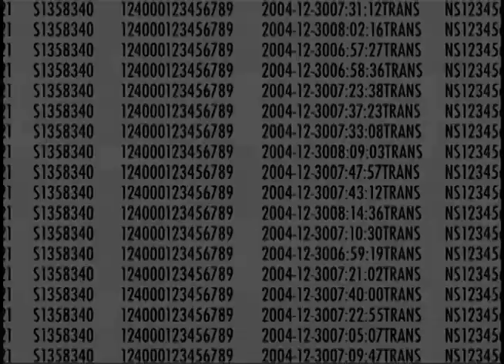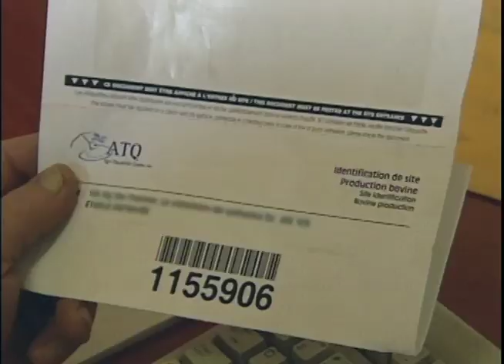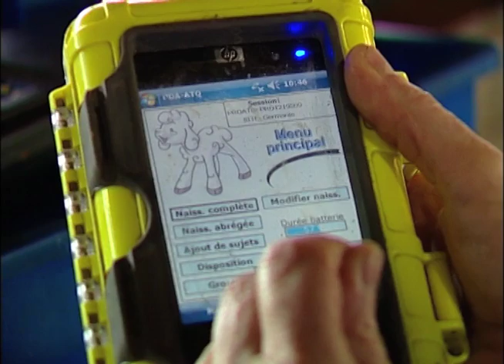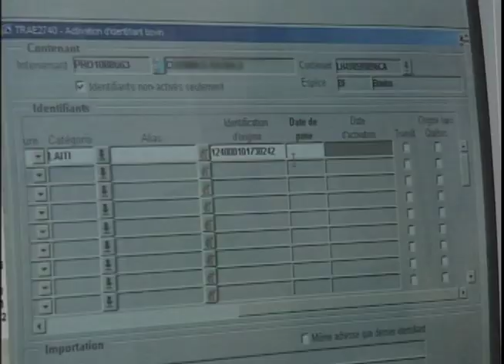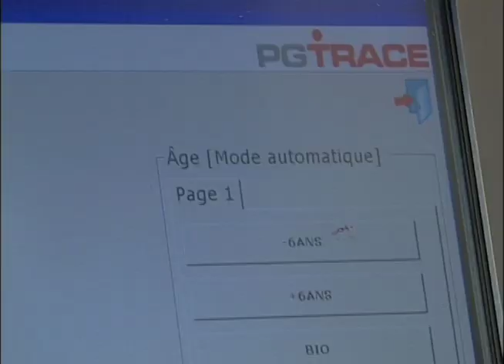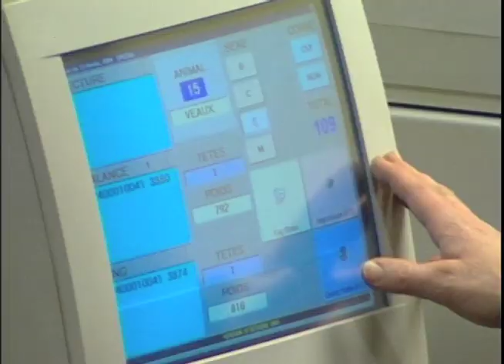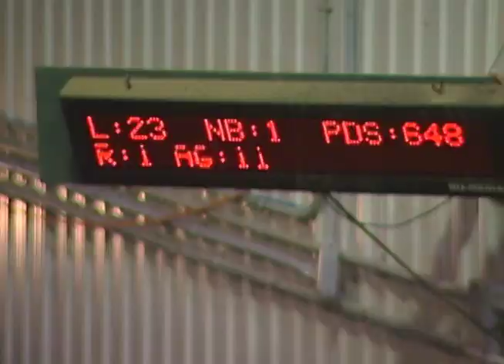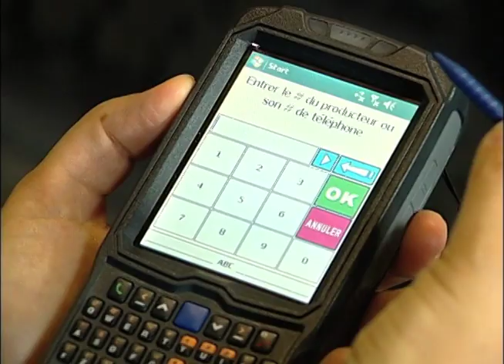La traçabilité des animaux d'élevage et des aliments au Québec - MAPAQ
En cas de crise sanitaire au sein du cheptel québécois, le système québécois d'identification et de traçabilité des animaux d'élevage permet :

- Une intervention plus rapide pour protéger adéquatement la santé des animaux et de la population
- Une réduction de l'impact économique négatif sur le secteur bioalimentaire québécois

De la ferme à l'abattoir, ce système améliore la surveillance des déplacements des animaux. Il facilite la veille en matière de santé animale et l'établissement de mesures d'urgence.